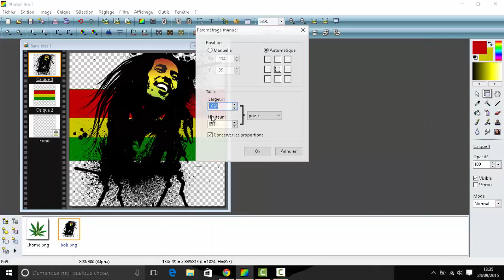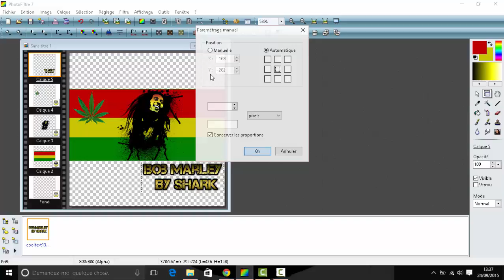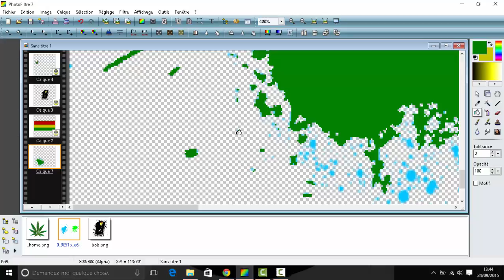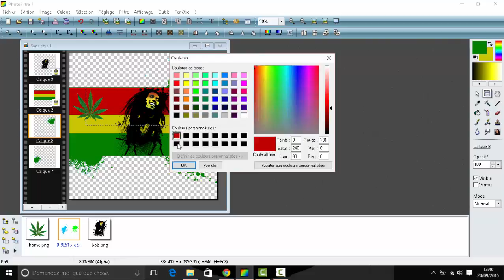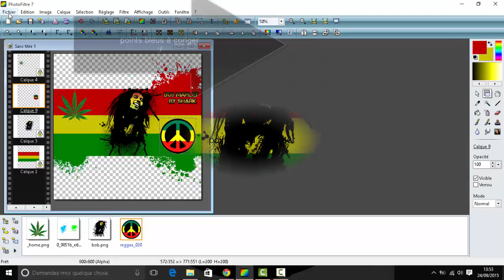Speedart [bob Marley]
Logo gratuit donnez moi le thème dans la description puis je le fait et vous l'envoie par mail.
Logo bob Marley